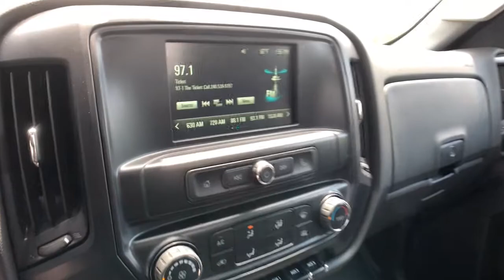2021 Chevrolet Silverado 4500HD Clarkston, Waterford, Lake Orion, Grand Blanc, Highland, MI 213296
Summit White New 2021 Chevrolet Silverado 4500HD available in Clarkston, Michigan at Bowman Chevrolet. Servicing the Waterford, Lake Orion, Grand Blanc, Highland, MI area.

2021 Chevrolet Silverado 4500HD Work Truck - Stock#: 213296 - VIN#: 1HTKJPVK5MH152746

Bowman Chevrolet
6750 Dixie Hwy

2021 Silverado 4500 HD 4WD Regular Cab. This truck is up-fit with a Monroe 11' Open Service body with a spray in bed liner and 2-1/2 Receiver hitch.brbrCall our commercial sales team at to learn more about this truck and to discuss financing options that would work best for you. Prices do not include taxes, title, license, and doc fee. Price includes: $1000 - Customer Cash. Exp. 08/02/2021
Preferred Equipment Group 1WT,4 Speakers,4-Speaker Audio System,6-Speaker Audio System,AM/FM radio,Premium audio system: Chevrolet MyLink,Radio: AM/FM Stereo w/4.2 Diagonal Color Display,Radio: AM/FM Stereo w/7 Diagonal Color Touch Screen,Air Conditioning,Single-Zone Air Conditioning,110-Volt AC Power Outlet,Power steering,Power Windows w/Driver Express Up & Down,Remote Keyless Entry,Rear Shock Absorbers,Traction control,2 Spare Keys Key System,ABS brakes,Black Front Bumper,Dual front impact airbags,Dual front side impact airbags,Occupant sensing airbag,Overhead airbag,Passenger cancellable airbag,Electronic Stability Control,Rear Vision Camera,Delay-off headlights,Fully automatic headlights,Frontal Passenger-Side Airbag Deactivation Switch,Speed control,Dual rear wheels,Limited-Slip Axle,Engine Block Heater,Body Color Painted Front Fender Extension,Front Stabilizer Bar,Power Take-Off Engine Control Provisions,Provision For Cab Roof Mounted Lamp/Beacon,Top Post Threaded Battery Jump Start Stud,40/20/40 Front 3-Passenger Split-Bench Seat (A52),40/20/40 Front 3-Passenger Split-Bench Seat (A52) w/H0U,Backup Alarm,Driver door bin,Front reading lights,Overhead console,Passenger vanity mirror,Tail Lamp Wiring Harness Provisions,Tilt steering wheel,Trip computer,Upfitter Electrical Provisions In Rear Of Frame,10-Way Power Driver's Seat Adjuster,40/20/40 Front 3-Passenger Split-Bench Seat,Vinyl Seat Trim,Manual Regeneration Diesel Particulate Filter DPF,Front Center Armrest w/Storage,Passenger door bin,26,000 lbs. GCWR (11,793 kg),Black Frame-Mounted  Front Recovery Hooks,Integrated Trailer Brake Controller,Wheels: 19.5 x 6.75 Black Painted Hub Piloted Steel w/8-Holes,Deep-Tinted Glass,Variably intermittent wipers,4.30 Rear Axle Ratio,Power Moonroof / Sunroof